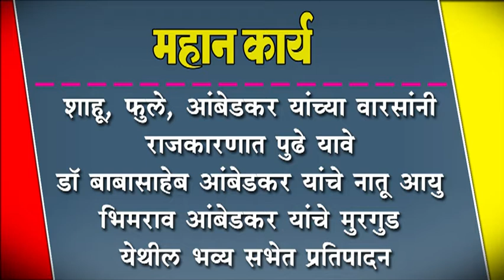शाहू, फुले, आंबेडकर यांच्या वारसांनी राजकारणात पुढे यावे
शाहू, फुले, आंबेडकर यांच्या वारसांनी राजकारणात पुढे यावे : डॉ बाबासाहेब आंबेडकर यांचे नातू आयु भिमराव आंबेडकर यांचे मुरगुड येथील भव्य सभेत प्रतिपादन